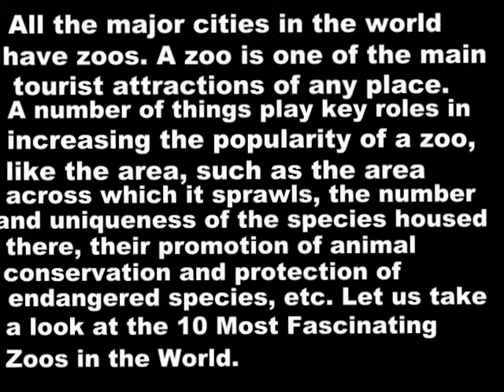10 Most Fascinating Zoos in the World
All the major cities in the world have zoos. A zoo is one of the main tourist attractions of any place. A number of things play key roles in increasing the popularity of a zoo, like the area, such as the area across which it sprawls, the number and uniqueness of the species housed there, their promotion of animal conservation and protection of endangered species, etc.